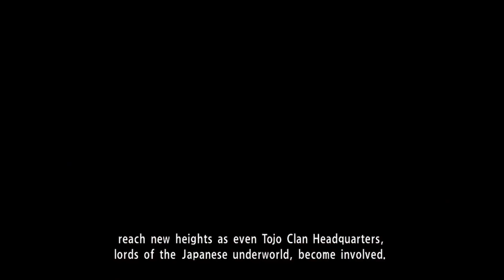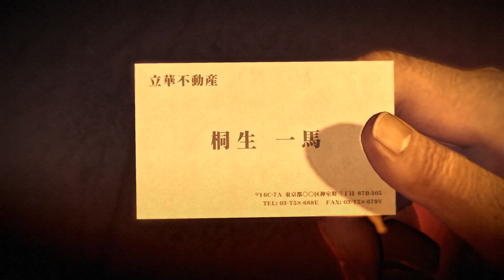Behind The Trigger | Yakuza 0 - Episode 36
*** This is a heavy cut-scene game, so if that's not your thing, this may not be for you ***

This is the start of the Yakuza series on this channel. I plan to play through all of them so if you enjoy these vids stick around for the rest!

Yakuza 0 is an action-adventure game set in an open world environment and played from a third-person perspective. The game takes place from December 1988 to January 1989, in Kamurocho and Sōtenbori, fictionalized recreations of Tokyo's Kabukichō and Osaka's Dōtonbori areas respectively.

If you have any suggestions, let me know down in the comments!